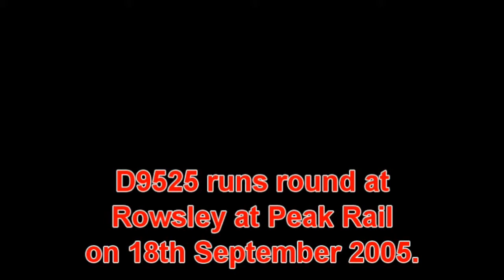D9525 runs round at Rowsley on Peak Rail on18-09-05